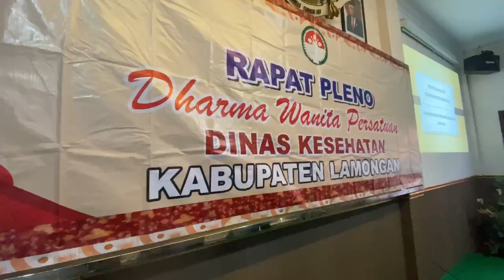Pertemuan Rutin DWP Dinas Kesehatan kab.Lamongan, Jumat 16 Juni 2023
Pertemuan Rutin DWP Dinas Kesehatan kab.Lamongan, Jumat 16 Juni 2023 turut dihadiri oleh Ibu Ketua DWP Kabupaten Lamongan.
Yang telah memberi arahan dan motivasi,semoga DWP Dinkes semakin terjalin kebersamaan ,Semangat dan selalu bisa memberi manfaat..🙏🙏

Terima kasih yang sudah menonton & mensupport Channel ini,

tinggalkan Saran, Komentar Untuk membangun Masyarakat Lamongan Lebih Sehat, Lebih Baik & Maju Ke depannya.

Salam Sehat Warga & Masyarakat Lamongan!!!